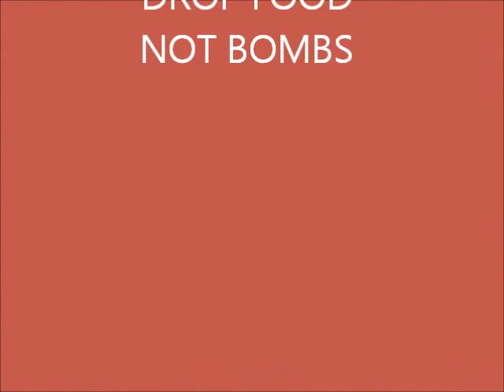Code Pink & Veterans For Peace at White House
March 19th action at the White House by Citizen and Veterans to end the wars in Afghanistan and Iraq, stop the policies of torture and free Bradley Manning.